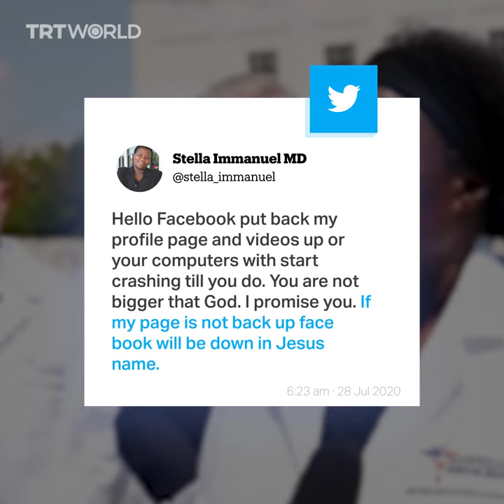Who is Dr Stella Immanuel?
Who is Dr Stella Immanuel, and why is she gaining traction with President Donald Trump and his voter base?